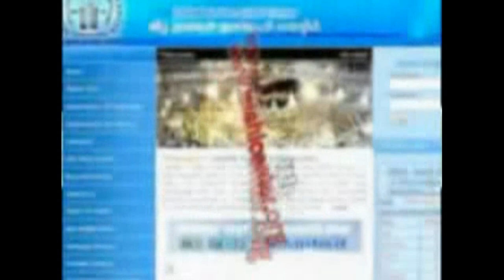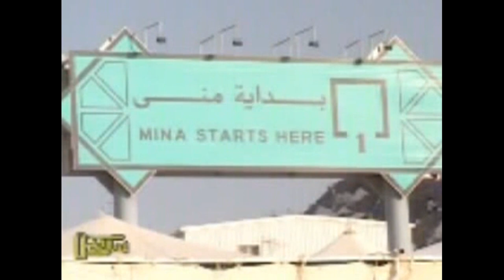Pravachakan (sa)yude hajj 1of1 Zakariyya swalahi Malayalam Islamic malayalam